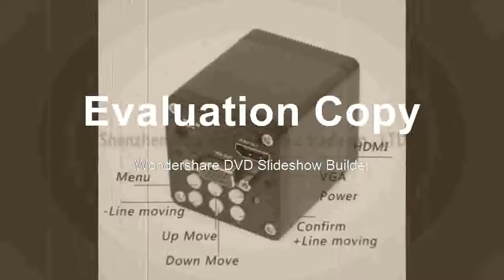Cheapest Continuous Trinocular Stereo Microscope+HDMIVGA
Product On Aliexpress

Brand Name:EakinsFeatures:High DefinitionDrawtube:TrinocularMaterial:MetalMagnification Ratio:500X & UnderTheory:Stereo Microscop